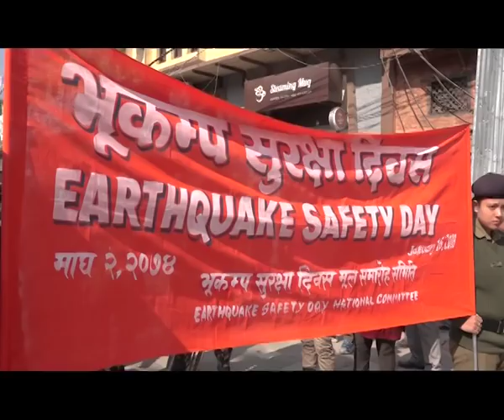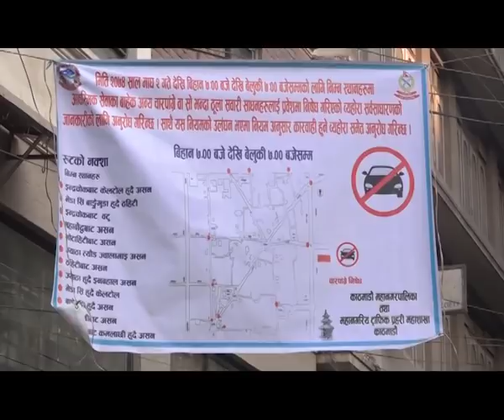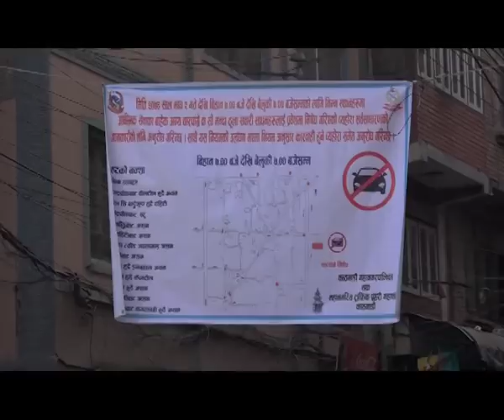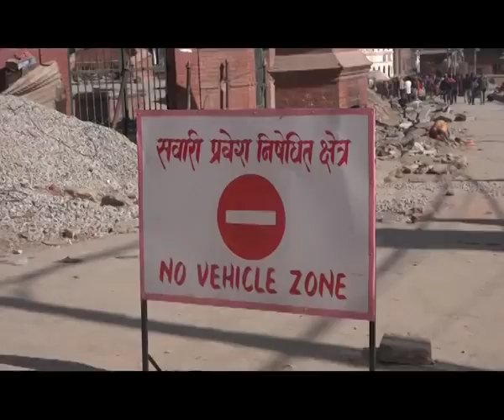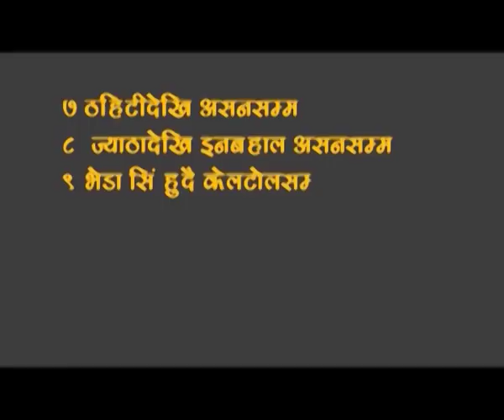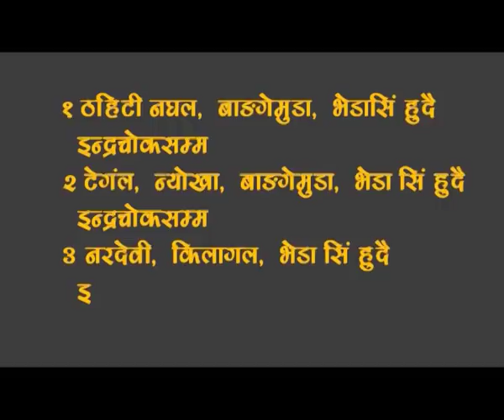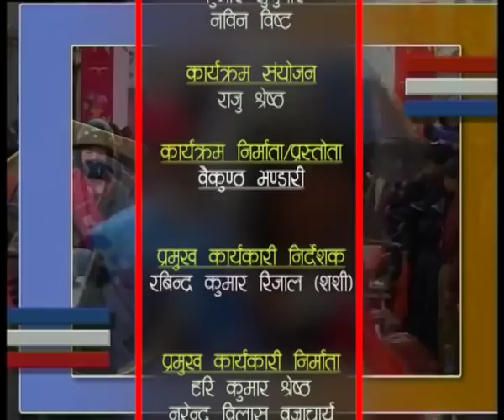HAMRO KATHMANDU 20740 Magh 02